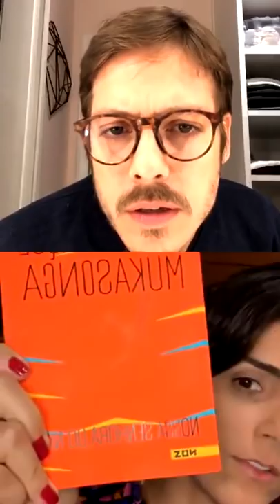Manu na live do Porchat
Confira minha participação na live do Porchat do dia 29 de maio.